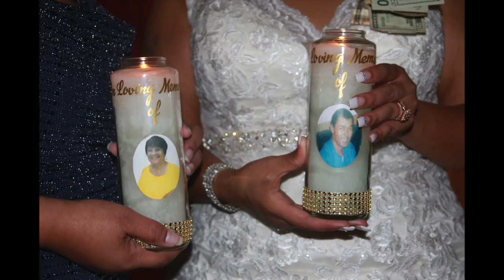Mr. & Mrs. Angello Wedding Video